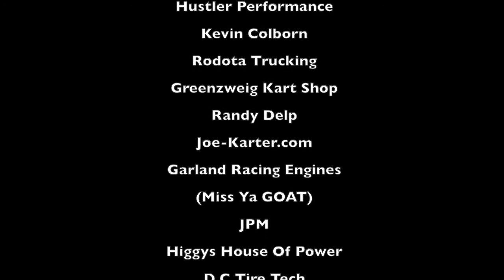Daytona Kartweek with Dan Miller mobile friendly